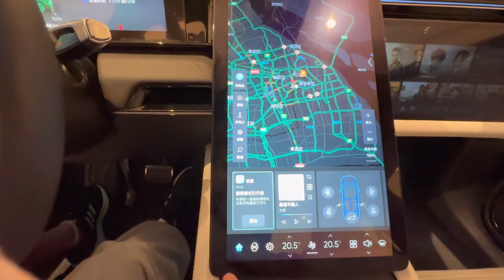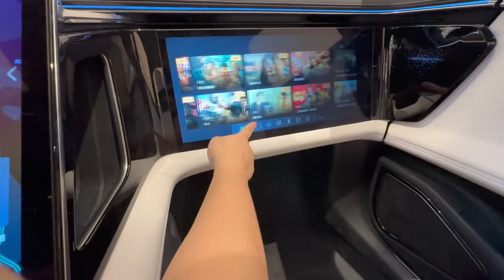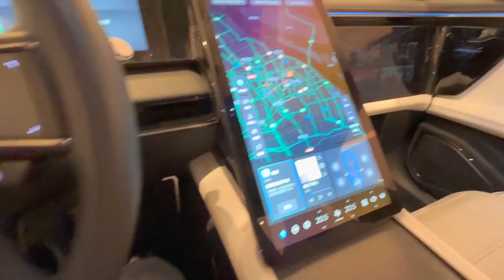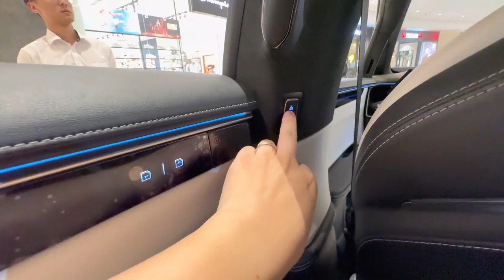New HiPhi X 2023 in-depth Walkaround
The HiPhi X is a full-size luxury CUV with six seats that is powered entirely by batteries. The car, manufactured by the Chinese new energy vehicle firm HiPhi, is outfitted with a permanent magnet synchronous motor and a one-speed fixed gear gearbox. The HiPhi X's lithium-ion battery has a capacity of 97 kWh, allowing it to travel up to 550 km (342 mi) on a single charge.

The car has a wheelbase of 3,150 mm or 124.0 inches, which provides plenty of space for passengers. The HiPhi X has a commanding road presence, measuring 5,200 mm or 204.7 inches in length, 2,062 mm or 81.2 inches in width, and 1,618 mm or 63.7 inches in height. With a curb weight of 2,500 kg (5,512 lbs), the vehicle is sturdy and reliable, making it a popular choice for those who prioritize safety and durability.